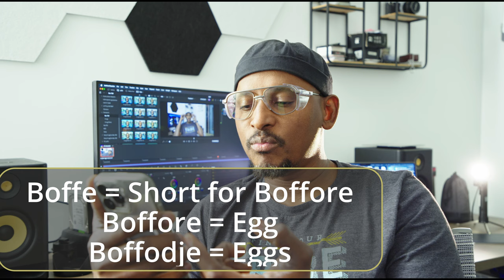Eggs in FULFULDE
This is a video that summarises the responses i received on Facebook regarding the name of eggs in fulani language.
I believe it is safe to say that Botchiode wins.
Thanks everyone for your contribution.
Your brother Souley